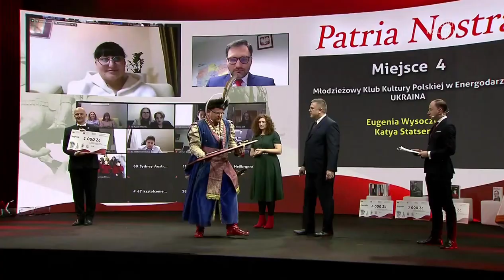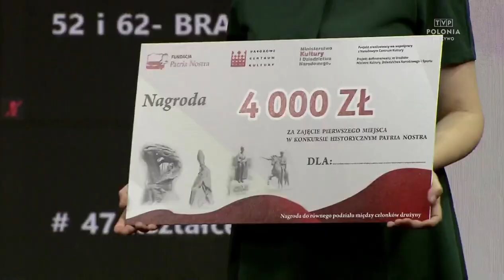TVP Polonia o Patria Nostra V Świat